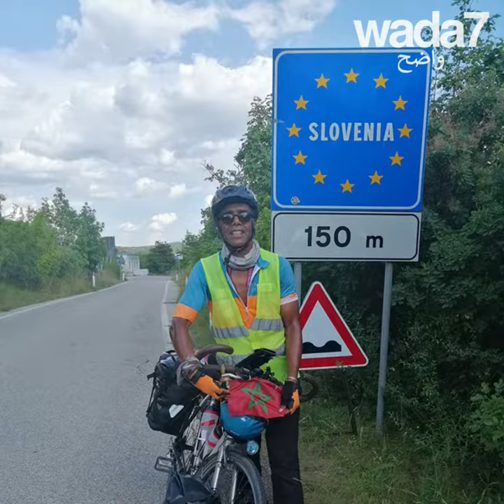كريم ينطلق من المغرب إلى مكة!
كريم ينطلق من المغرب إلى مكة! اكتشف رحلة هذا الرجل البالغ من العمر 65 عامًا الذي يسافر حول العالم!